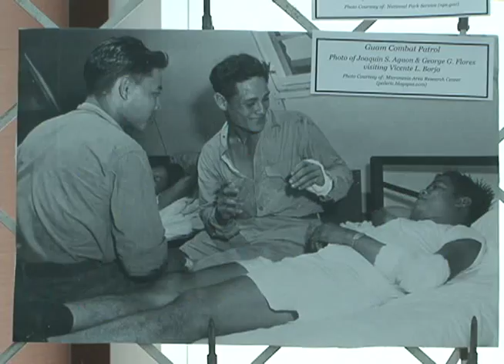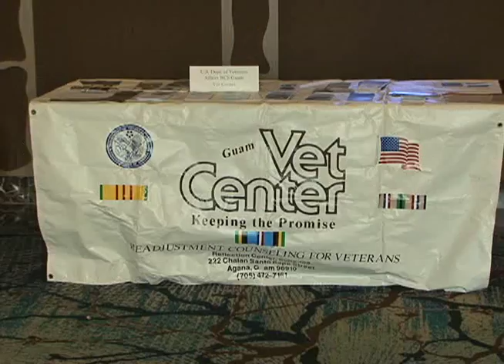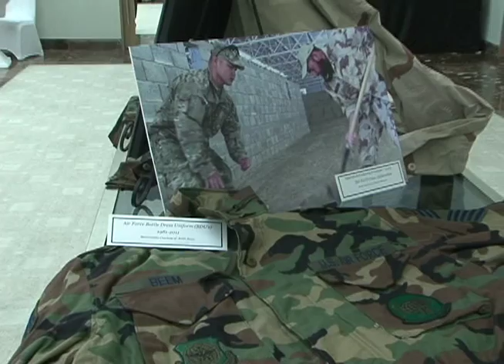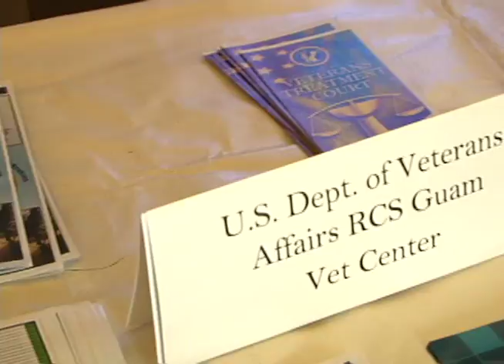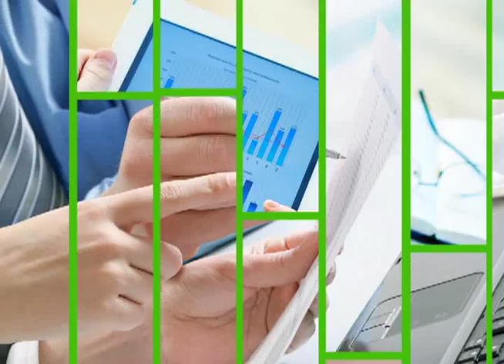Honoring island veterans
Researchers at the University of Guam are working to ensure that the sacrifices made by island veterans never goes unfogotten.